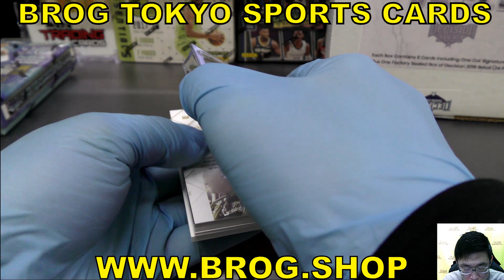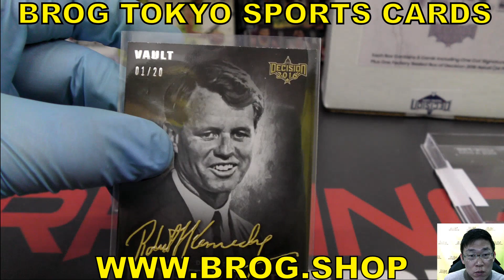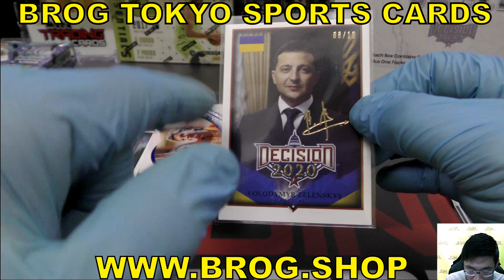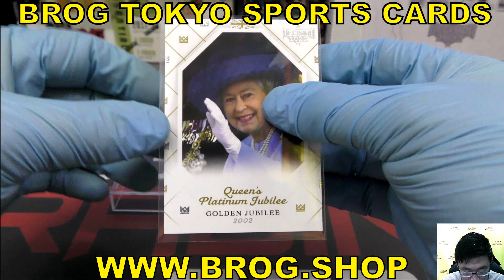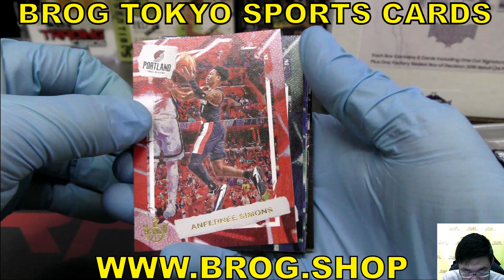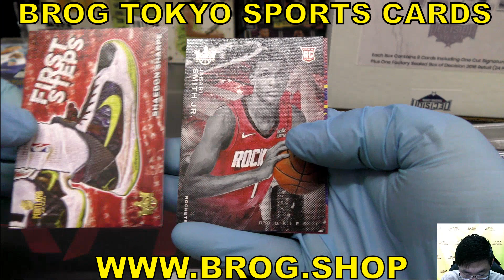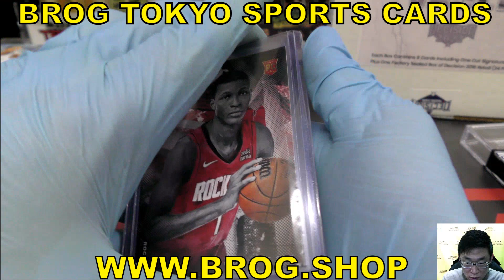カラフル 政治家 著名人 2022 LEAF Decision Vault + NBA COURT KINGS カットシグネーチャー ウクライナ カード ゼレンスキー リーフ トレカ開封動画